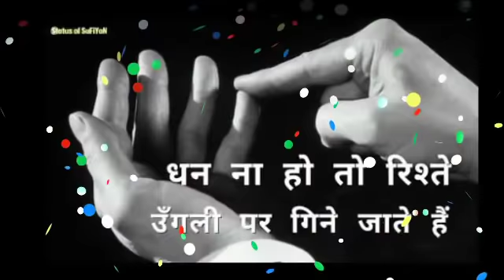मिथुन राशि वालो होजाओ सावधान क्योकि अगले 48 घण्टो में सबकुछ बदल जाएगा | Gemini 2020